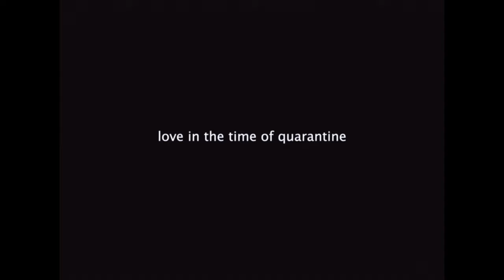Love In The Time Of Quarantine | Covid-19 Inspired Film [4K]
4th of July is ruined for an international couple due to travel restrictions, but when Kennedy goes missing, Ben is left to think on her fate.

Filmed using GoPro and Screen Capture, adhering to 'Safer At Home' Mandates.